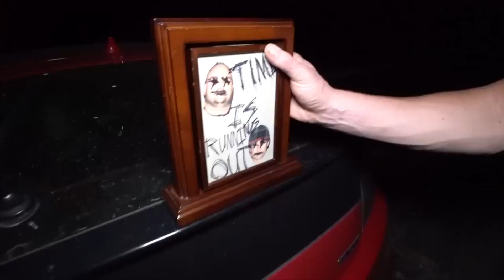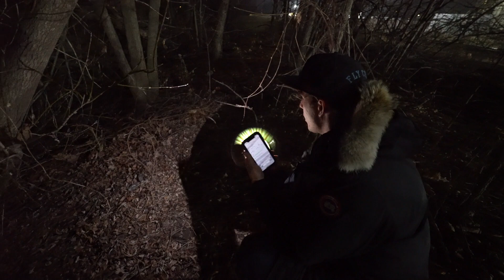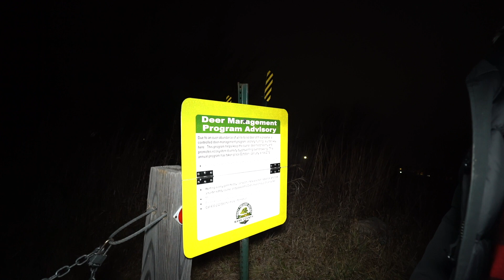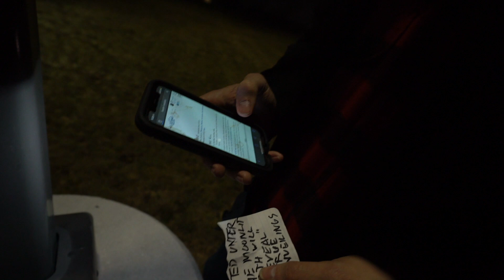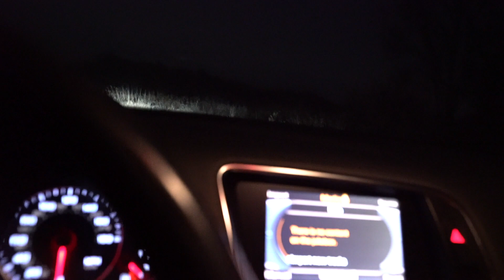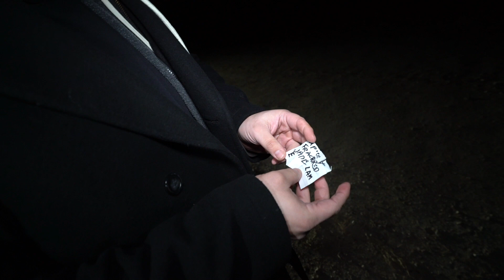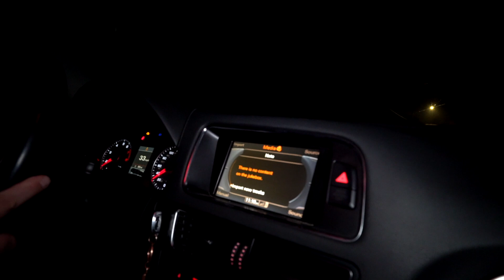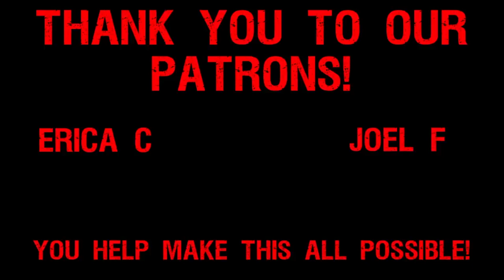TERRIFYING RANDONAUTICA STALKER TRIES TO BREAK IN CAR FROM THE ROOF!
Today on Cursed Urban.  The Randonautica stalker known as the orchestrator sends Max and Dan on another creepy adventure, that doesn't end well.

Vivek Abhishek

CO.AG Music

REPULSIVE